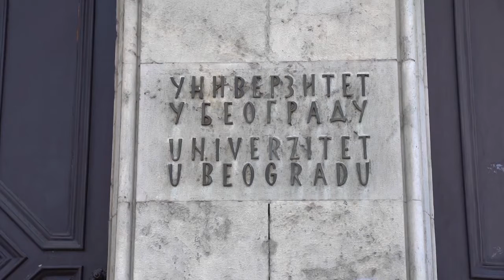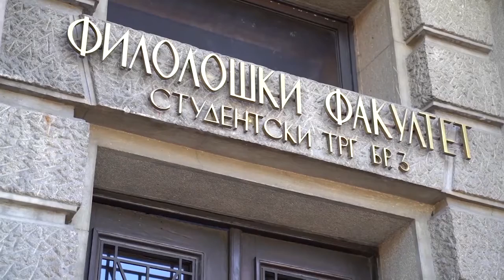Počelo polaganje prijemnih ispita na fakultetima u Srbiji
Prijemni ispiti na većini fakulteta na univerzitetima širom Srbije počinju danas i završavaju se 5. jula, a izvesno je da će se ove godine odvijati drugačije nego ikada: pod maskama i sa većom distancom između budućih brucoša.